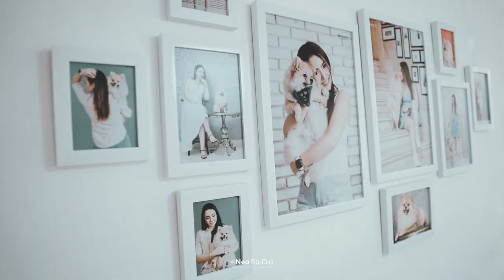"Happy Birthday Fandogh: A Pomeranian's Paw-some Celebration!"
"Happy Birthday to Fandogh, the Adorable Pomeranian! 🐾🎂🎉"

This heartwarming video captures the joyous celebration of Fandogh's birthday, complete with colorful balloons, festive decorations, and of course, a delicious birthday cake made especially for her. Watch as Fandogh excitedly opens her presents and plays with her favorite toys, surrounded by her loving family and friends. This sweet and fun-filled video is sure to put a smile on your face and warm your heart, as we celebrate the life of this beloved furry friend.